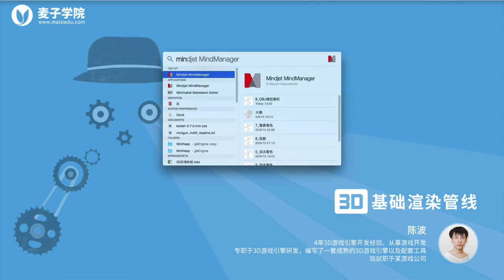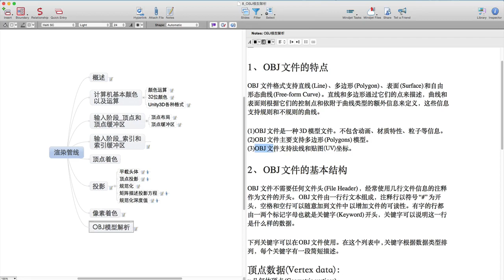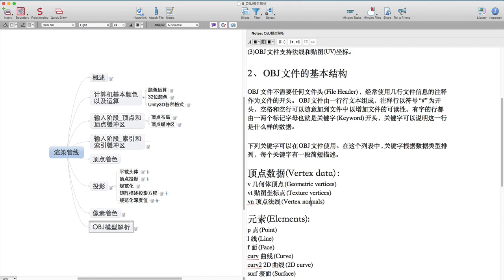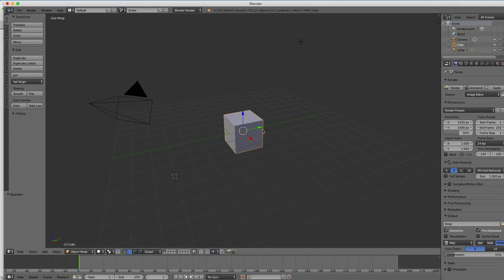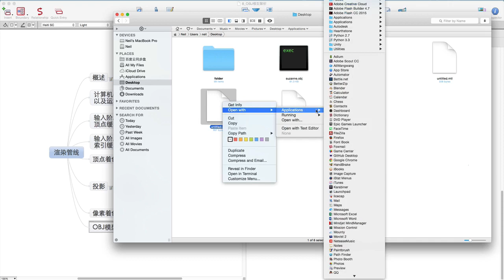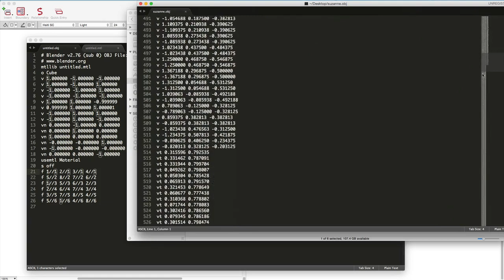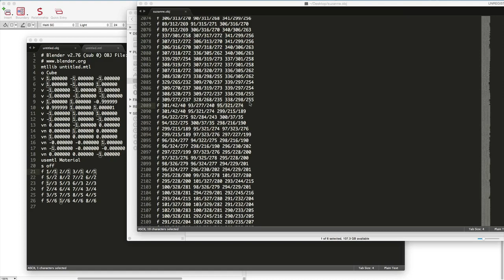3D基础渲染管线8 OBJ模型解析 1